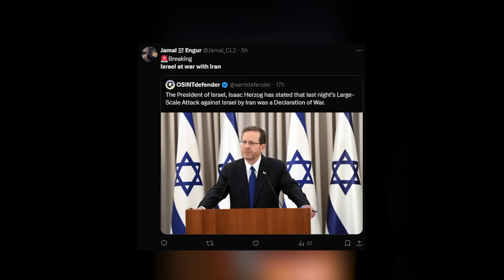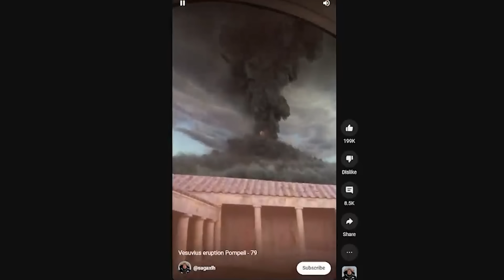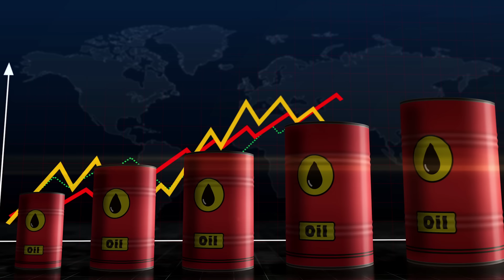The Lord showed me THIS about churches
*➡️ For tax-deductible donations in the United States, make checks payable to:*

📬 Prayer Changes Things Foundation
11063-D South Memorial Dr., #531

*❤️ If you _don't_ need a yearly tax-deductible receipt and would like to bless my family:*

📬 Brandon Biggs
11063-D South Memorial Dr., #531

Mr. Brandon Biggs (aka "Last Days 247" aka "Prayer Changes Things Foundation") is NOT a financial advisor nor a Registered Securities Advisor. Therefore Mr. Brandon Biggs’ (aka "Last Days 247" aka "Prayer Changes Things Foundation") opinions on the markets, stocks and commodities are his own, are for entertainment purposes only, and cannot be construed as a solicitation to buy and sell securities, commodities and/or cryptocurrencies. This video represents the opinion and analysis of Mr. Brandon Biggs, (aka "Last Days 247" aka "Prayer Changes Things Foundation") based on data available to him, at the time of writing, and is for entertainment purposes only. Mr. Brandon Biggs' (aka "Last Days 247" aka "Prayer Changes Things Foundation") opinions are his own, are for entertainment purposes only, and are not a recommendation or an offer to buy or sell securities, commodities and/or cryptocurrencies. Mr. Brandon Biggs (aka "Last Days 247" aka "Prayer Changes Things Foundation") is independent and receives no compensation of any kind from any groups, individuals or corporations. As trading and investing in any financial markets may involve serious risk of loss, Mr. Brandon Biggs (aka "Last Days 247" aka "Prayer Changes Things Foundation") recommends that you consult with a qualified investment advisor, one licensed by appropriate regulatory agencies in your legal jurisdiction and do your own due diligence and research when making any kind of a transaction with financial ramifications.